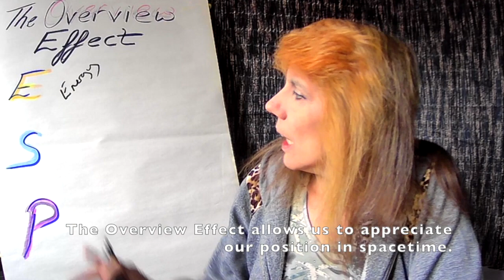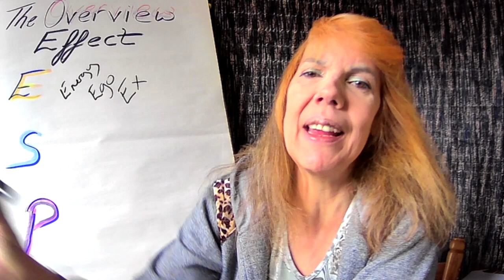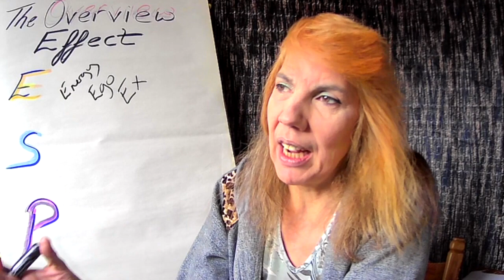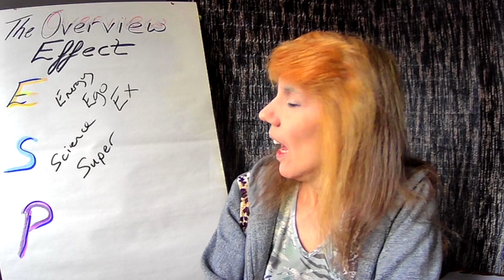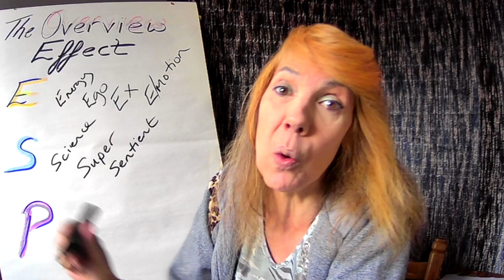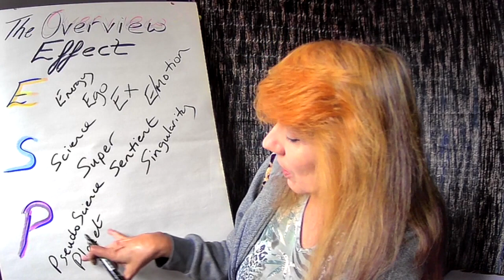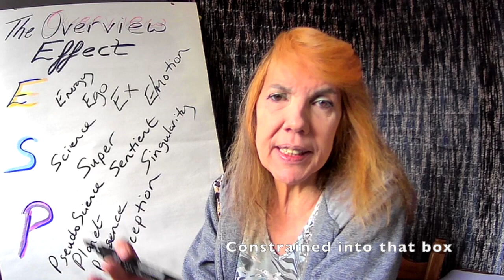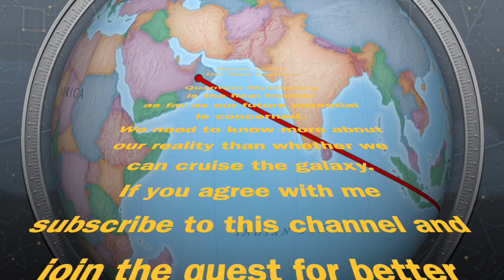The Overview Effect : Shatner in Space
William Shatner breached the Final Frontier two days ago at the age of 90, bringing home a perspective known as the Overview Effect. This is a profound, deeply felt understanding and appreciation of Relativity. As Captain Kirk told the world of what he'd found on his Star Trek, we shared with him - for a moment at least - a resonance in terms of personal placement.

The Overview Effect may hit home hardest to those who go where no-one has gone before, but it is an essential part of our knowledge base if we are to truly explore reality in ways that will make sense to us. Neil Armstrong on one of his missions also cited the Overview Effect in seeing our home planet from the Moon.

Science is fond of constants and constraints. But to really dive into the unknown, a different mode of thinking is badly needed. This video pieces together clues inherent in our own language, keys to the doors of perception we seek to open by virtue of our explorations.
Join me on a journey to these far-reaching systems, and subscribe for more anecdotal (and scientific) evidence of what we could find in ourselves, if only we knew where to look.